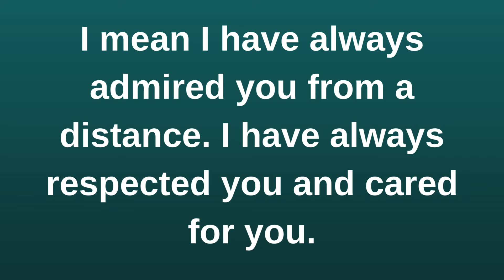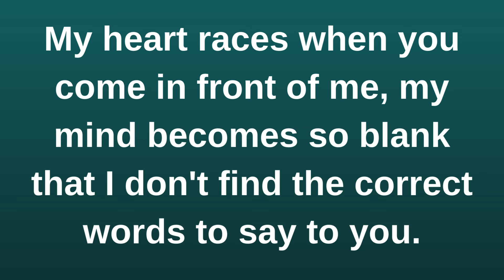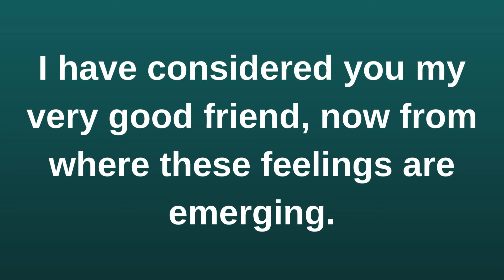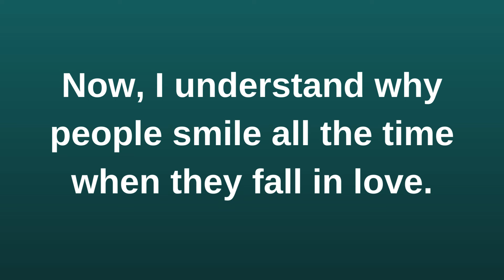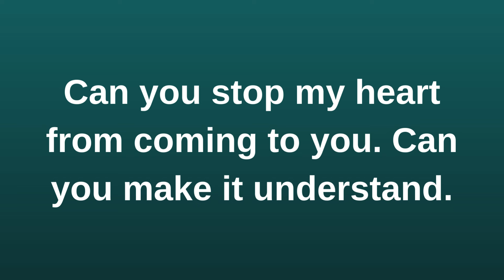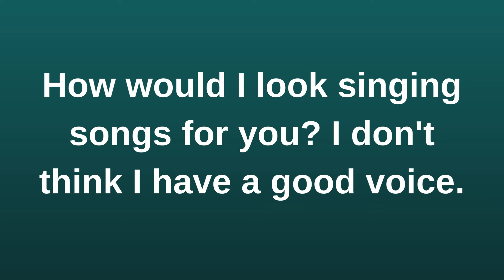It's crazy, what is this madness that's going..... current thoughts and feelings heartfelt messages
It's crazy, what is this madness that's going. current | current thoughts and feelings • love messages | heartfelt messages

twinflames reading
Twinflames reading
Twinflames messages

love confessions
crush confessions
love proposal
i love you
love messages
short video
shorts video
reels video
soulmate
twinflame
crush
boyfriend
girlfriend
wife
husband
tarot
tarot reading
love reading
current feelings of your crush
current feeling
unki current feelings today
twin flame
soulmate
dm
masculine